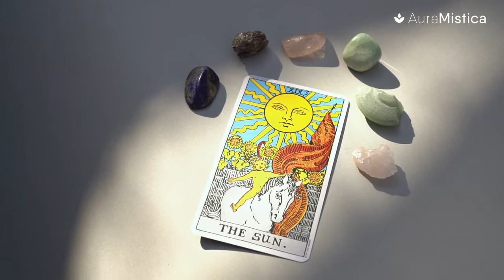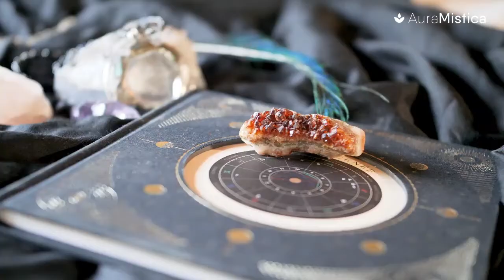Significado de las PIEDRAS CURATIVAS ✨💪 ¡Mira cuáles son y cómo ayudan!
Desde hace miles de años, los antiguos sabios conocen las cualidades energéticas de las piedras curativas y como sacarles provecho para aliviar enfermedades, equilibrar las emociones y utilizarlas como elementos de protección.

Las piedras curativas están rodeadas de un campo energético, su estructura es perfecta y se encargan de absorber, transformar y transmitir la energía que hay a su alrededor. En este vídeo aprenderás todo lo que necesitas saber sobre el significado de las piedras curativas, sus propiedades, en qué planos actúan y todos sus beneficios. ¡Quédate hasta el final!